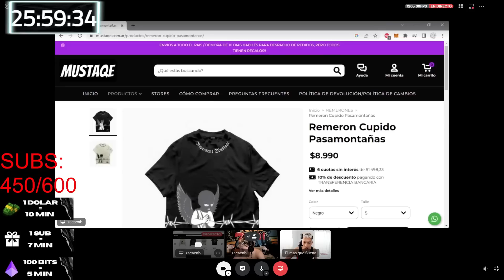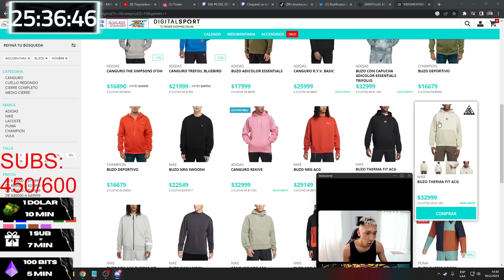COMPRANDO 300 DOLARES EN ROPA